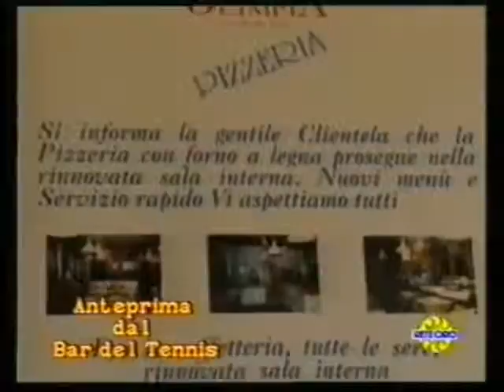(1992)Antonello De Pierro presenta Cuore Giallorosso su Rete Oro ad Anteprima dal Bar del Tennis